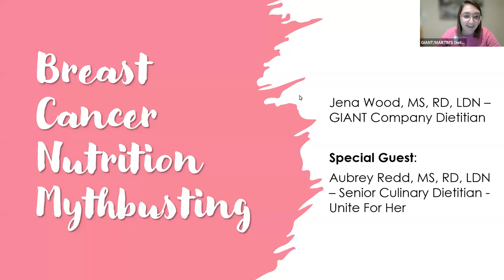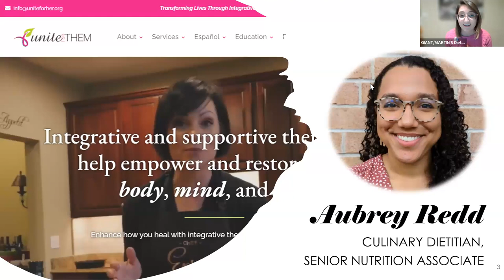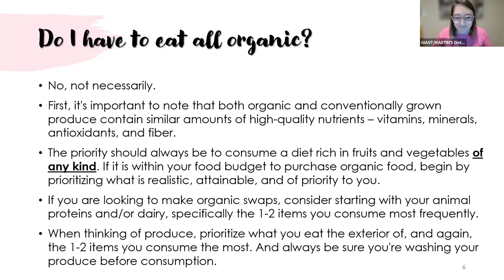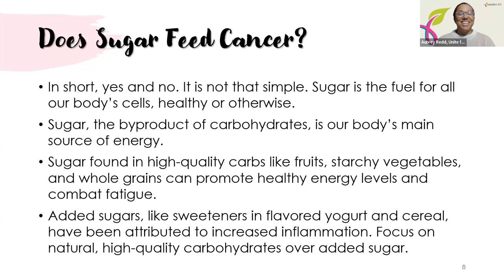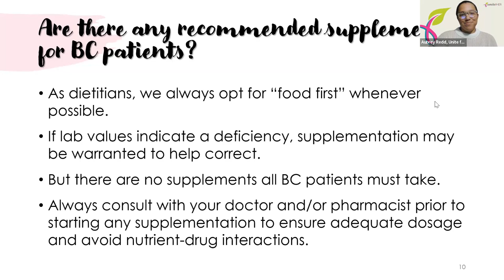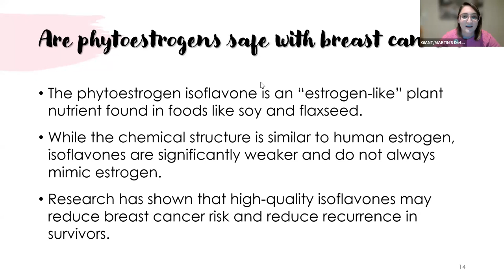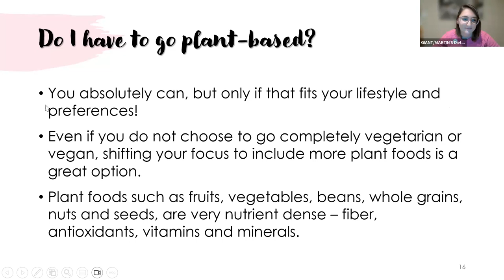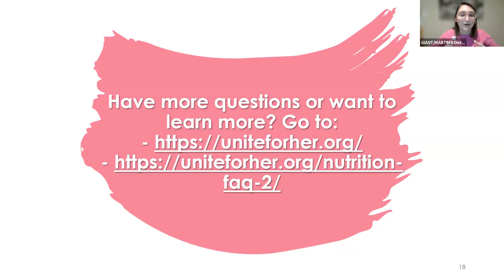Breast Cancer Awareness - Nutrition Mythbusting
Join Jena, GIANT dietitian, and Aubrey, dietitian from Unite for Her, as they dispel common nutrition-related myths and misconceptions and provide evidence-based information about the role of nutrition in breast cancer.